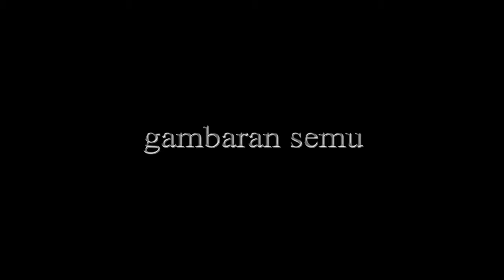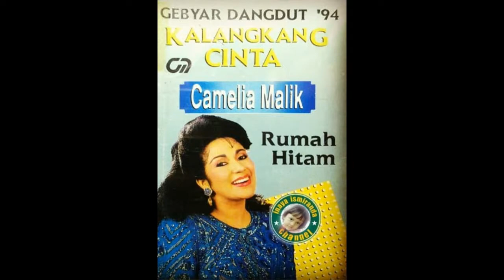Camelia Malik ~ gambaran semu